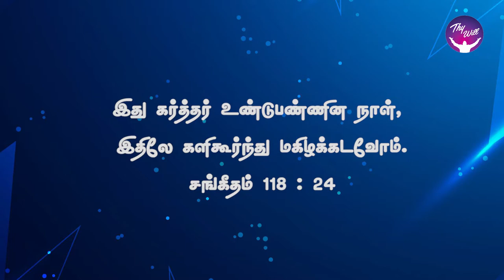God Morning Season 2 | இது கர்த்தர் உண்டுபண்ணின நாள் | RBU Shyam Kumar | Thywill